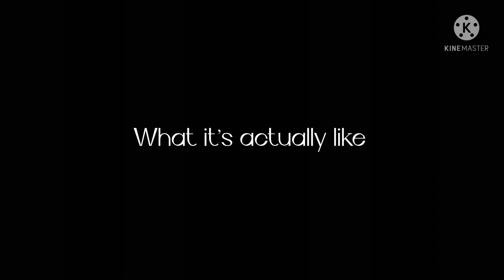“Drawing is easy”